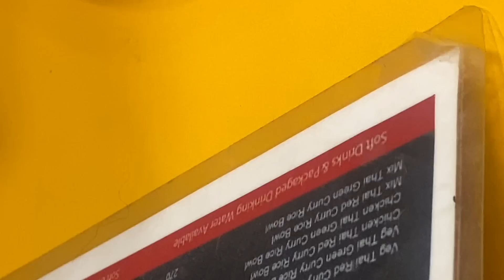Had to enter Chor bazaar for this ! || Area with NO WOMEN⚠️ around